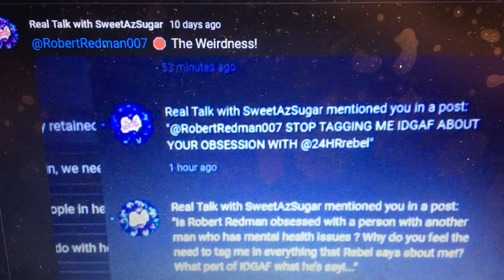Shocked that you aren’t in jail @SweetAzSugar111. Lying in Court is not a good idea. 8/8/2023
8/8/2023
Perjuring yourself in a Court of Law is NOT a good look @SweetAzSugar111
And Know Justice is an I D I O T